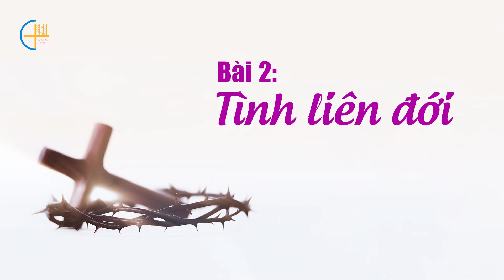Tình liên đới || CN I MC B || Giảng tĩnh tâm mùa Chay 2024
Bài suy niệm tĩnh tâm của cha An-tôn Nguyễn Văn Độ CN I MC B với chủ đề: Tình liên đới. BTT xin gửi tới quý cộng đoàn cùng lắng nghe.